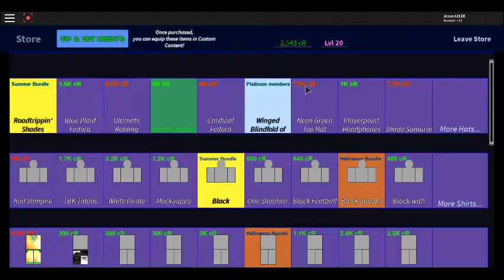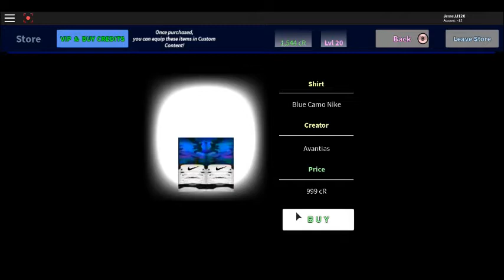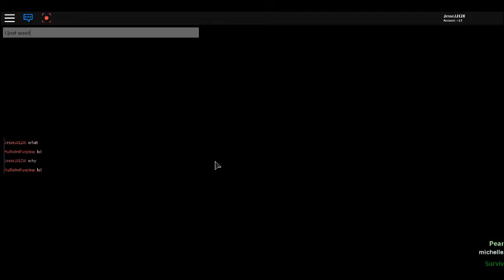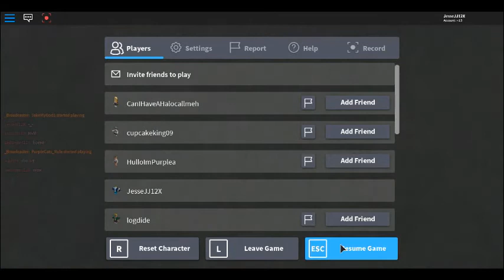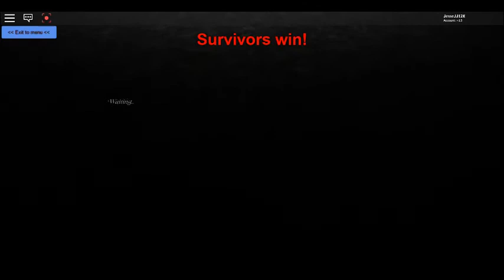Vampire hunters 2 (Roblox) part 3